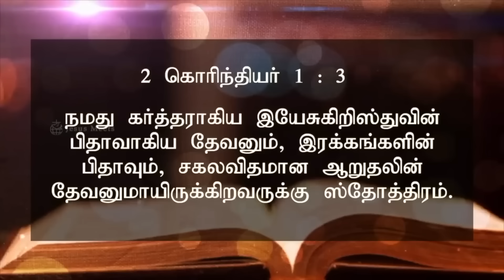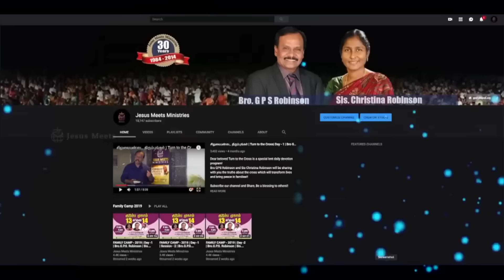அனுதினமும் ஆவியானவரோடு | EVERYDAY WITH THE HOLY SPIRIT | February 9 | Bro.G.P.S. Robinson